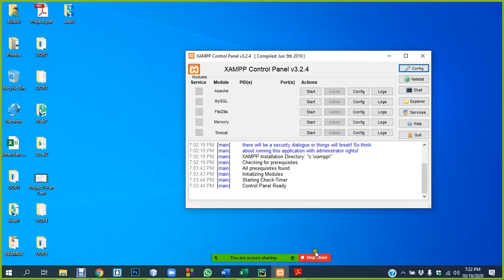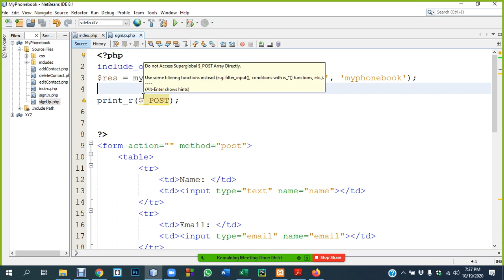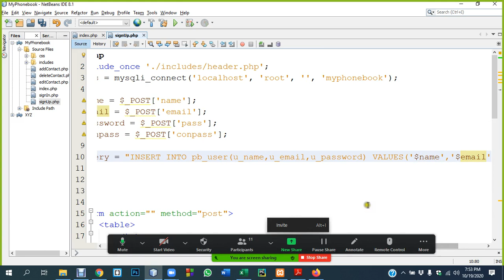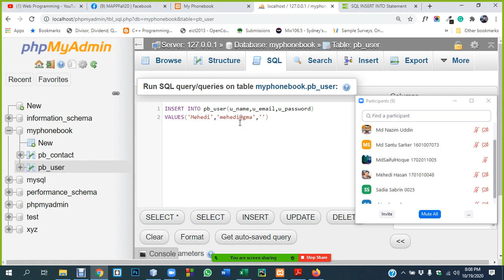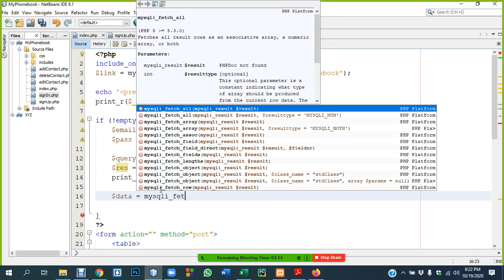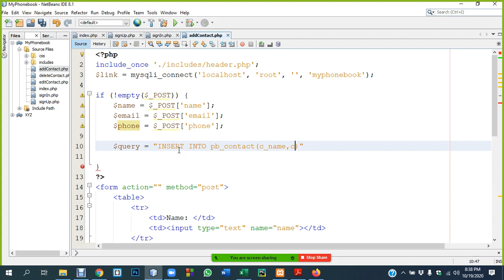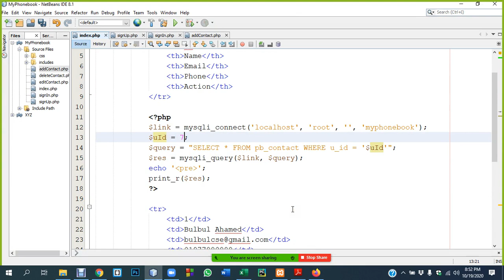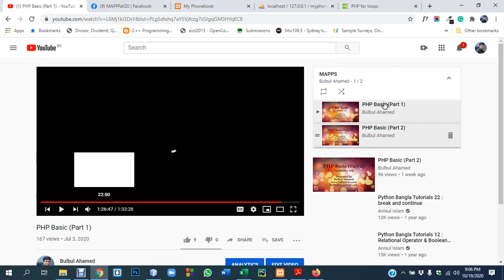PHP & SQL Project 1 | Part 2/3 | ZOOM Live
For storing contact numbers all users will use the same table but nobody can see, edit or delete other users contact list. After login, the user can only be able to see his/her added contact lists and will be allowed to edit, delete of his/her existing contact lists only.